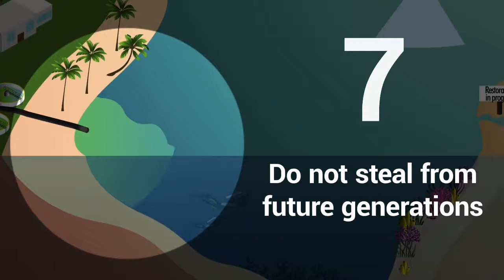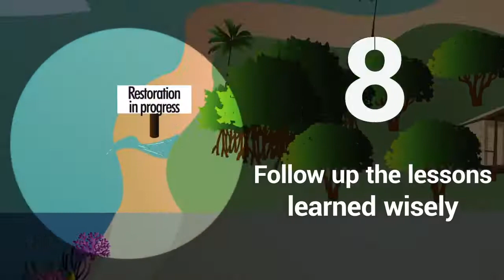Ten Commandments for Sustainable, Safe and W/Healthier Sandy Coasts facing Global Chang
In their paper “Ten Commandments for sustainable, safe, and w/healthier sandy coasts in face of climate change", published in 'Frontiers in Marine Science', an international group of scientists (Silva et al.) offers a new vision and summarizes good practices for the management of sandy coasts. This is particularly useful for those who, at whatever level of influence, could contribute to the long-term realization of this new vision.

Sandy coasts represent about one-third of the global coastline and are among the most valuable and most vulnerable areas for humans and many other species. Socio-economic development and climate change impacts, together with traditional engineering for shore protection, have pervasively resulted in coastal squeeze, thereby threatening coastal life and economic activities, and the very survival of coastal ecosystems.

In the past, the responses to problems such as land loss, coastal erosion and flooding were primarily reactive, through gray engineering solutions, with little interest shown in the ecosystem processes impacted by coastal armoring. In recent decades, coastal management strategies have become more diverse, embracing traditional engineering solutions alongside ecosystem-based measures. Even so, many of these new strategies still fail to meet sustainability criteria.

"Do not steal from future generations - This seems to be the hardest commandment to comply with, while it may be the most intuitive and important one," says Prof Dr Tjeerd Bouma, co-autor from NIOZ about the 'ten commandments" for sustainable, safe, w/healthier sandy coastsfacing global change, by Da Silva et al.:

1. Love Your Coast – You Shall Make Your Coast a Sustainable Place to Live
2. Work in Harmony With Nature – You Shall Further Your Understanding of the Relationships Between Natural Resources and Human Welfare
3. Do Not Steal From Future Generations – You Shall Preserve Coastal Ecosystems and Ecosystem Services by Maintaining Ecosystem Functioning.
4. Follow Up the Lessons Learnt Wisely – You Shall Not Simply Repeat Defense Schemes From the Past but Build on Recent Experience.
5. Use Up-to-Date Knowledge – You Shall Protect Your Coast Against Degradation Using the Latest Advances in Science and Technology.
6. Do Not Copy Mindlessly – You Shall Assess Your Diagnosis and Choose the Best Management and Protection Practices Based on Local Information.
7. Accept Residual Risk – You Shall Not Mislead Yourself and Others; A Coastal Defense Strategy With “Zero Risk” Does Not Exist, and Never Will.
8. Embrace Uncertainty – You Shall Learn From Unpredictable Events in the Past so as to Be Prepared for the Unpredictable.
9. Respect Your Neighbor’s Coast – You Shall Consider Interactions Beyond the Local Scale, so as Not to Harm Other Areas by Your Actions.
10. Prevent Future Problems – You Shall Monitor the Performance of Your Defense Schemes, Because Coastal Protection Is a Perpetual Process.